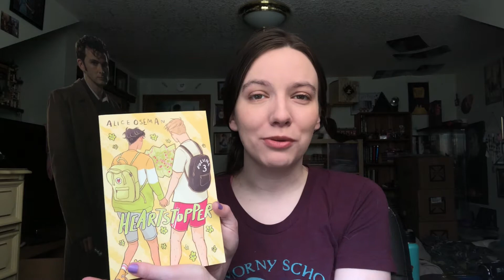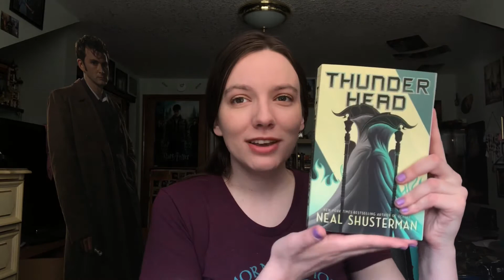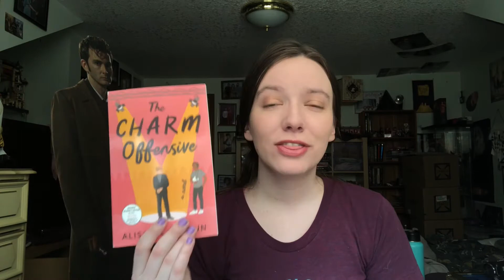Concert Book Tag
THE QUESTIONS:
1. Tickets: The most recent book you either bought or checked out from the library.
2. The Crowd: A bookish community that you love (can be real life or in a book).
3. Sing-a-long: A book that you quote every time you get the chance.
4. Sold Out: A book that you’re really looking forward to but just haven’t read yet.
5. The Band: A book/book series you love that you wish everyone would read (so you could fangirl about it together).
6. Encore: A book that you wish had a sequel or a book series that you wish had just one more book.
7. Opening Act: A book that you weren’t expecting to love as much as you did.
8. Merch Table: One piece of bookish merch that you either own or want to own.
9. Concert Friend: A book that you bonded with someone over.
10. Tour Announcement: A book that you cannot wait to be released.

BookTok: sugoireads
My Book Wishlist

Friendly reminder that even though I may talk about Harry Potter in this channel, I in no way support or agree with the author and her hateful thoughts on trans people. Trans people are 100% valid and a cis women doesn’t get to have an opinion on how other people identify.